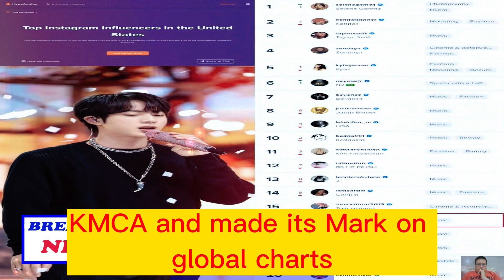From Asia to America: Unraveling Jin's 200-Day Reign as Influencer Extraordinaire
we delve into the world of BTS and their member Jin, who has achieved an extraordinary feat as "America's Most Influential Influencer" for an impressive 200 days. We explore Jin's remarkable journey, from securing the top spot among Asian males to ranking high among the world's most influential figures. Despite fierce competition, Jin's unwavering influence and popularity have allowed him to carve his own path in a list often dominated by female celebrities. We highlight his exceptional presence on Instagram, his heartfelt messages to fans, and his recognition as one of the most mentioned artists and soloists worldwide. Moreover, we celebrate the success of his solo single "The Astronaut" and its impact on global charts and music videos. Throughout the transcript, we witness Jin's exceptional talent, versatility, and the profound impact he has on fans around the world, solidifying his position as one of the brightest stars in the entertainment industry.